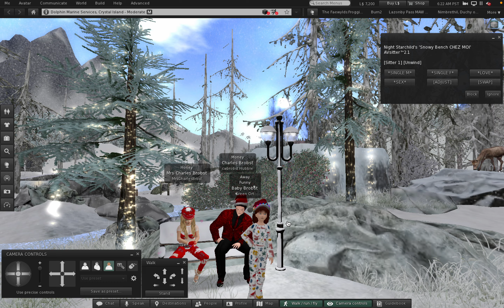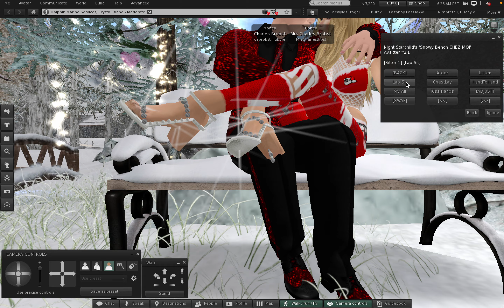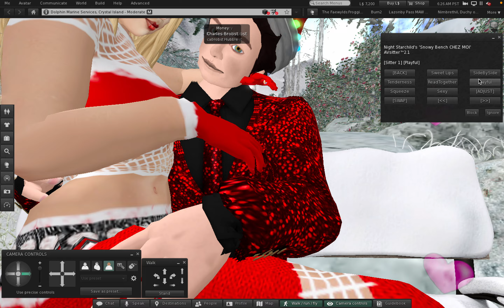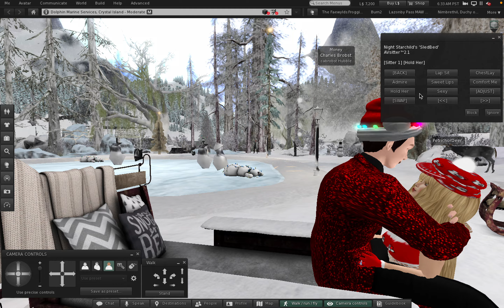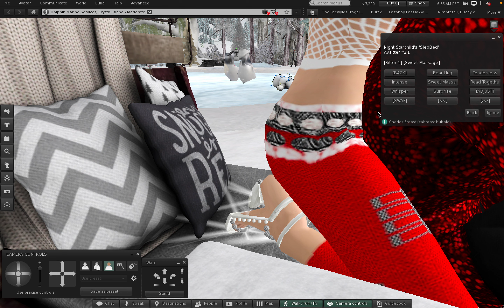2 Thursday Winter at Borkum in Second Life